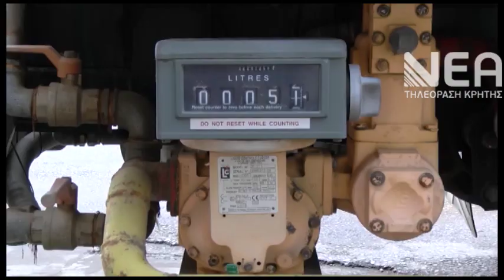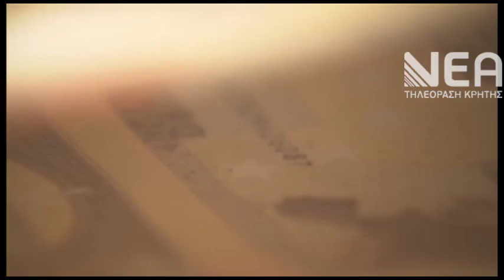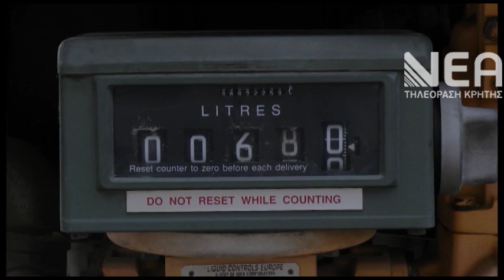ΔΕΥΤΕΡΗ ΕΥΚΑΙΡΙΑ ΠΕΤΡΕΛΑΙΟ ΘΕΡΜΑΝΣΗΣ